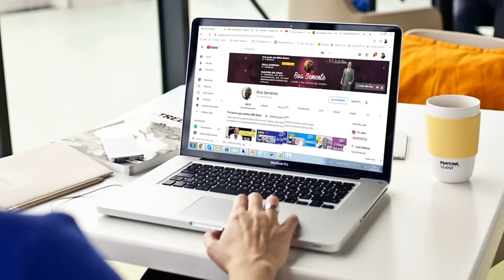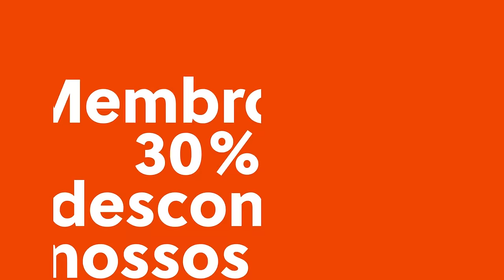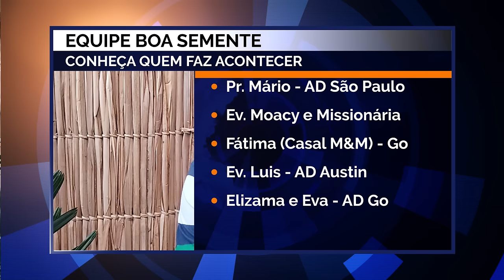Lição 13 Ordenança para pregar o Evangelho e apresentação do 3º trimestre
obs. o áudio não ficou bom, não sei o que houve na captação do som. perdão 🥺.  A Lição 13 Ordenança para pregar o Evangelho e apresentação do 3º trimestre é uma pré aula baseada nas Revista  Betel Dominical (adultos), 1° tri 2024
Tema:  Ordenanças Bíblicas

Lção 13: Ordenança para pregar o Evangelho

Nesta última lição, focamos na ordem de Jesus para pregar o Evangelho a toda criatura. A missão de evangelizar é um mandamento direto e fundamental para todos os cristãos, conforme Mateus 28:19-20. É através da pregação do Evangelho que cumprimos o propósito de expandir o Reino de Deus na terra, levando a mensagem de salvação e esperança a todos os povos e nações. A tarefa de evangelizar não é apenas para pastores e líderes, mas para cada membro do corpo de Cristo, que deve estar disposto a compartilhar sua fé e testemunho pessoal com os outros.

Evangelizar requer coragem, amor e um profundo entendimento das Escrituras. A lição nos lembra que, ao pregar o Evangelho, devemos fazê-lo com compaixão, respeito e sensibilidade às necessidades espirituais e emocionais das pessoas. É essencial dependermos do Espírito Santo para nos guiar e capacitar nessa missão, garantindo que nossa mensagem seja eficaz e transformadora.